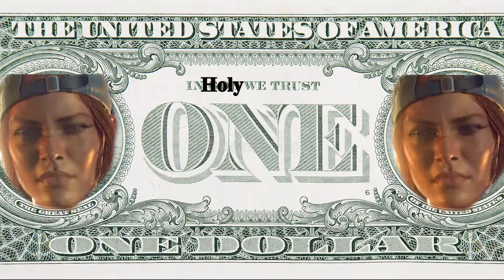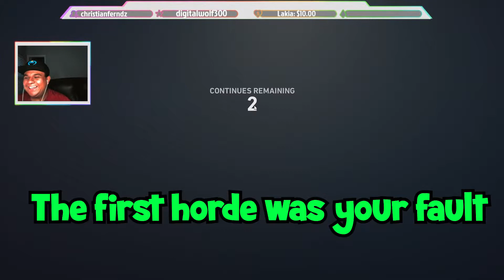"Not Left 4 Dead 3" - Back 4 Blood Funtage (Funny Moments)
Me and my buddy Bryan and David enter Back 4 Blood's Beta. Aka Left 4 Dead 3 in another universe. I hope you all enjoy the mischief and shenanigan's we go thru while trying out the beta.

What is Back 4 Blood?

"Back 4 Blood is a thrilling cooperative first-person shooter from the creators of the critically acclaimed Left 4 Dead franchise. You are at the center of a war against the Ridden. These once-human hosts of a deadly parasite have turned into terrifying creatures bent on devouring what remains of civilization. With humanity’s extinction on the line, it’s up to you and your friends to take the fight to the enemy, eradicate the Ridden, and reclaim the world."

Also if you like me or my commentary catch me live here and reach out to my other socials